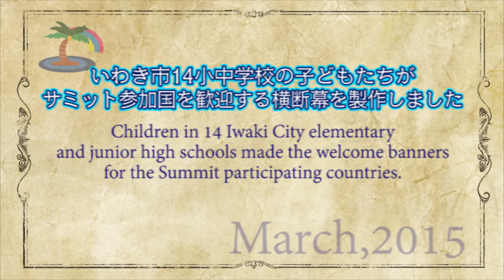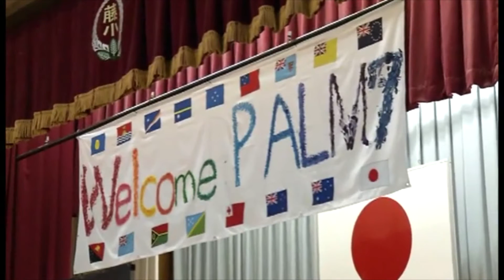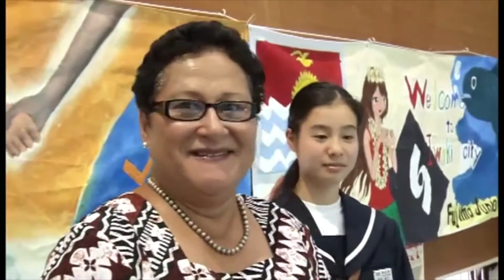第７回太平洋・島サミット「参加国と子どもたちとの交流2015 」（福島県いわき市）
2015年5月23日（土）に行われた「第７回太平洋・島サミット」配偶者プログラム「子どもたちとの交流」では、サミット参加国の夫人と市内14小・中学校の児童生徒が交流し、島しょ国との交流が末永く続くことを願って、一緒に、コットンの苗植えを植えました。
その後、コットンの苗は、子どもたちの手で大切に育てられ、収穫されたコットンから人形（コットンベイブ）を製作し、プレゼントとして島しょ国に送りました。
それら一連の経過をまとめた動画です。是非お楽しみください。